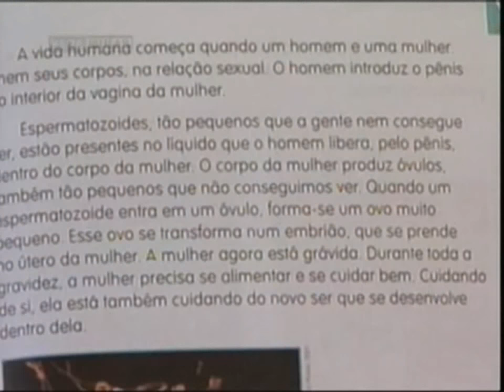Refletindo a educação sexual nas escolas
"A importância da educação sexual ou de espaços onde isto possa ser conversado de forma espontânea e séria, já é sabida por todos, principalmente em tempos de globalização e Aids. Desde as descobertas de Sigmund Freud publicadas entre os anos 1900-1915, a sexualidade infantil deixou de ser algo obscuro ou motivador de medo e escândalos – ao contrário, o neurologista austríaco pontuou como seria saudável abordar isso com as crianças e jovens sempre que as questões surgissem. Muitos profissionais da saúde e pensadores posteriormente confirmaram tal hipótese e argumentaram a importância de educação sexual para o desenvolvimento cultural, preventivo e saudável da população de forma geral. Porém, percebe-se que apesar de saber da importância dos espaços de debate e orientação, os sistemas brasileiros educacional e de saúde ainda apresentam muita dificuldade em lançar programas, palestras e aulas que abordem, discutam e orientem a temática." (..) "A partir do momento em que o tema da sexualidade for mais tranqüilo e motivo de aproximação entre pais e filhos, o debate sobre temas como os usos que se faz do corpo na modernidade, abuso e assédio sexual, pornografia infantil, e pedofilia fluirá com mais facilidade e sem tantos rodeios, remorsos, banalizações e preconceitos." - Artigo do psicólogo e orientador sexual René Schubert

A presente reportagem foi publicado em 2013 como: educação sexual nas escolas  - por Grazielle Abrão